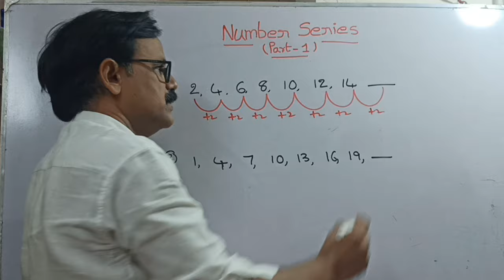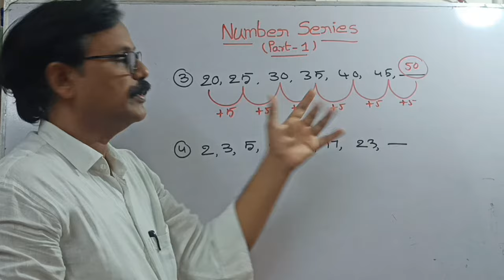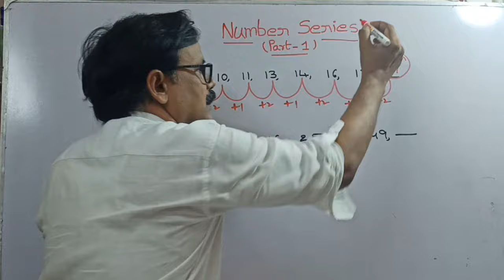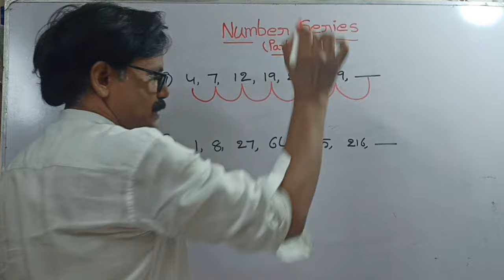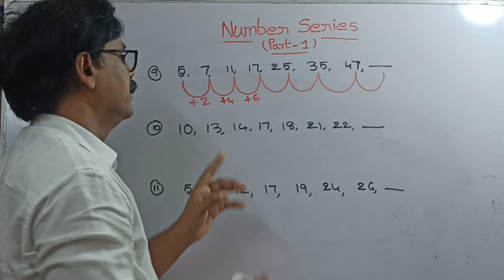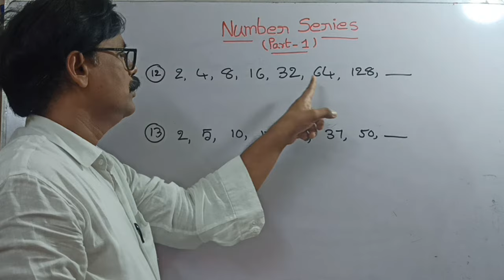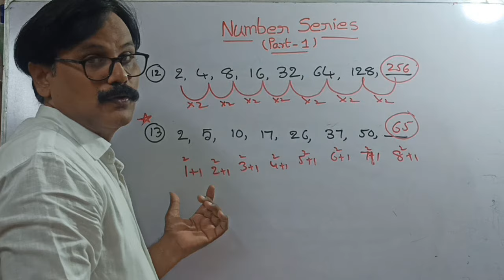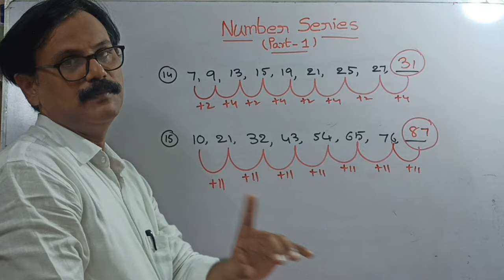NUMBER SERIES (PART-1)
Competitive exams కి ప్రిపేర్ అవుతున్న విద్యార్థులకు నా వీడియో ఉపయోగకరంగా ఉంటుందని ఆశిస్తున్నాను (Railways, Banking, SSC Constables, Grama sachivalayam, Group-1, Group-2, Group -D,) అలాగే